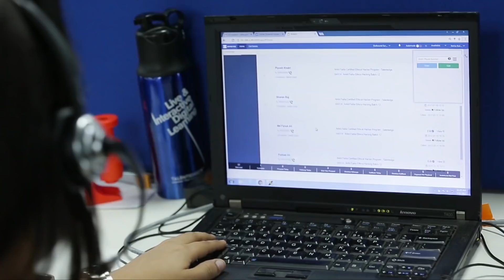Perdió el AMOR al FÚTBOL por una TRAGEDIA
La estrella del Manchester City, Joao Cancelo, vivió el momento más duro de su vida antes de llegar a la élite del fútbol, esta es la historia.

Entérate más sobre la historia de Joao Cancelo en Somos Fanáticos